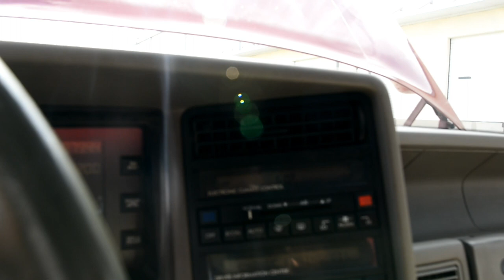1993 Cadillac Allante Convertible, Gateway Classic Cars - Tampa #2176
Gateway Classic Cars of Tampa is proud to offer this sharp 1993 Cadillac Allante Convertible. This Allante should turn some heads as it cruises by with its luxury appeal. This 1993 is powered by the NorthStar DOHC 4.6 Liter or 280.7 Cubic inch V8 that is hammering out a ground pounding 295 Horses with 290 Foot pounds of Torque. This drivetrain gives this car a 0-60 in just 6.4 seconds. This was the last year for production of Allante, so with that the car had all the goodies tossed at it as possible, a new unequal-length control arm rear suspension, shared with the Seville and Eldorado, was also introduced that year. Also new for the small Cadillacs was the Road Sensing Suspension feature, an active damper management system, and revised disc brakes. The exterior of this 1993 Cadillac Allante is a sexy shade of Pearl Red Paint that was an option in its day, the black top really makes the paint pop. Options on this 1993 Cadillac Allante Convertible include: A/C, Cruise Control, Tilt wheel, Traction Control, Ride Stability Control, Power Seats, Power Brakes, Power Windows, Power Locks, Driver and Passenger Airbags, Bright Digital gauges, Seatbelts, Custom wheels that are wrapped in radial tires, and so on! The current owner has enjoyed this car for almost 10 years and is finally ready to allow someone else to enjoy it.
This 1993 Cadillac Allante Convertible is listed by our Tampa Showroom and can be viewed in greater detail including 100+ HD pictures and an HD video For additional information, please call our knowledgeable staff at (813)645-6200 or email us at . Our Tampa Showroom is located at 361 30th Street NE Ruskin, FL 33570. Hours: Monday through Saturday, 9 AM to 5 PM EST, please reach out to set an appointment.